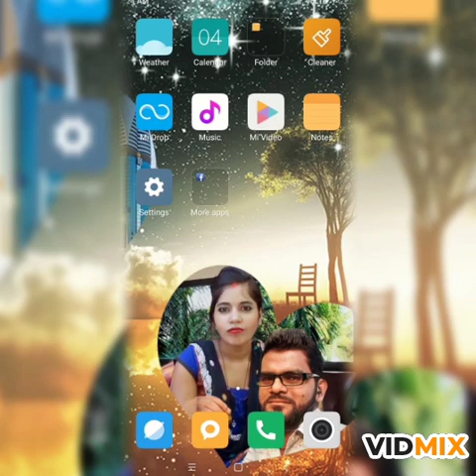CNC Sunil prajapati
Kisan